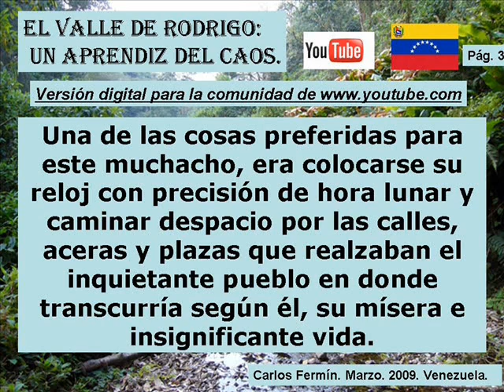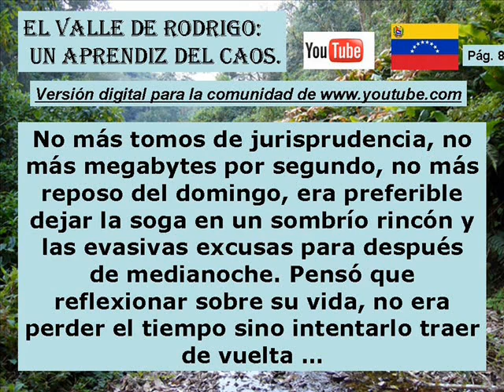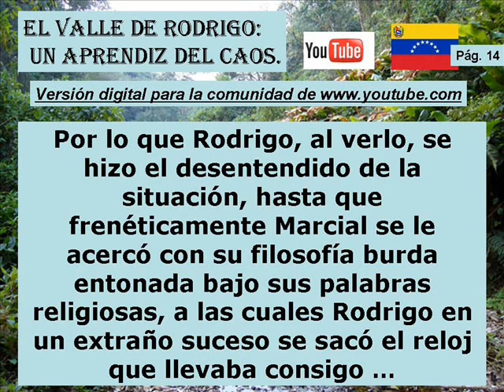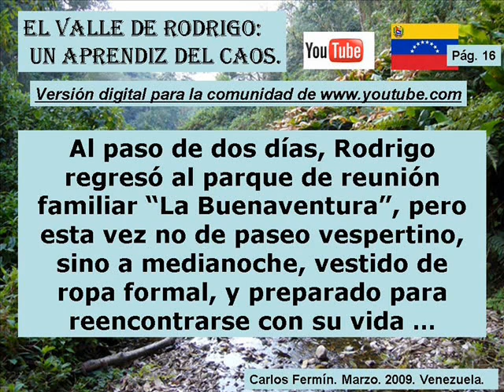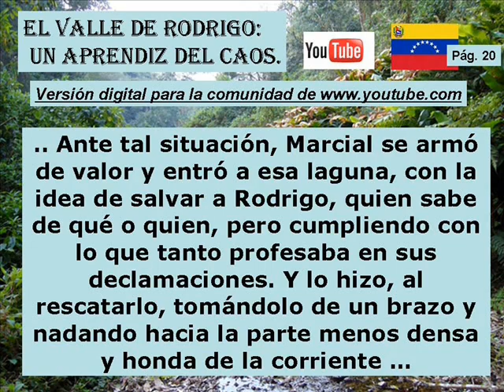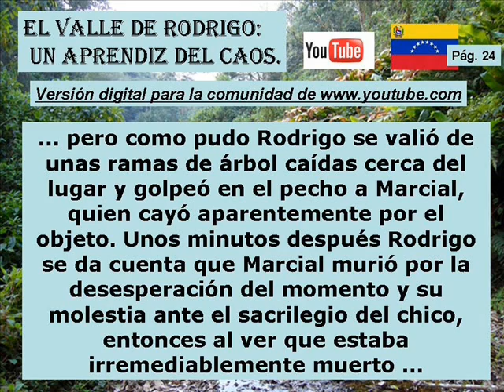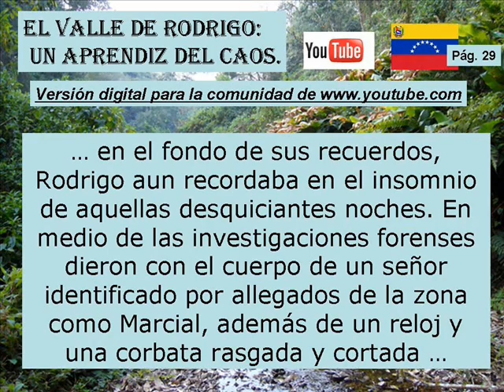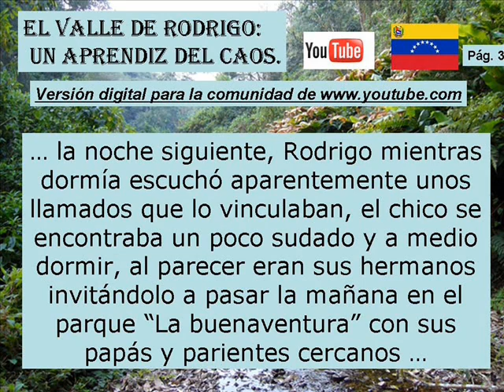"El Valle de Rodrigo: Un Aprendiz del Caos".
SINOPSIS:

El texto narrativo que lleva por nombre: "El Valle de Rodrigo: Un Aprendiz del Caos", intenta explicar distinstas situaciones que se presentan en la vida, desde el enfoque de un muchacho que asume esas cirscunstancias como una manera de poner a prueba sus ideales, valores y dogmas abiertamente.

Es así, como recuerdos y decisiones del pasado, gravitan sigilosamente en los hechos del presente, que Rodrigo espera ocultar y refutar a lo largo de la historia.

Esta Obra literaria, es una versión digital pensada para los usuarios de la comunidad el autor se reserva los derechos de reproducir y editar el contenido para medios digitales o impresos.

Más adelante, publicaremos unas versiones extendidas del libro, con ilustraciones a manera de slideshow, para amenizar cada uno de los párrafos que conforman el texto.

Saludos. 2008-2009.